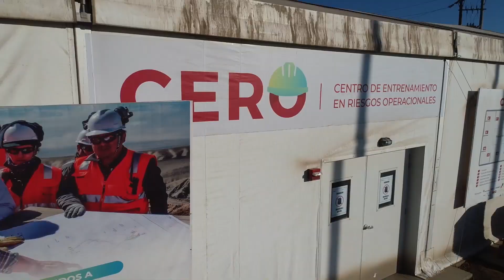CERO: El Centro de Entrenamiento en Seguridad de Marcobre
Velando por la seguridad de nuestros trabajadores, Marcobre ha implementado un moderno Centro de Entrenamiento en Riesgos Operacionales, conocido como CERO. Conoce más sobre la seguridad en Mina Justa.